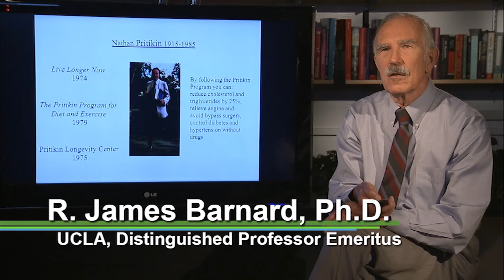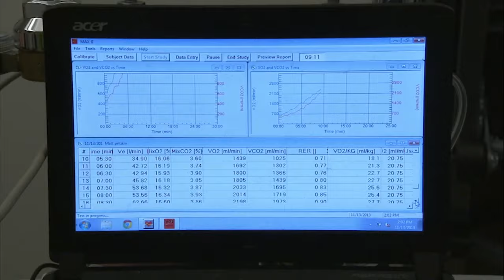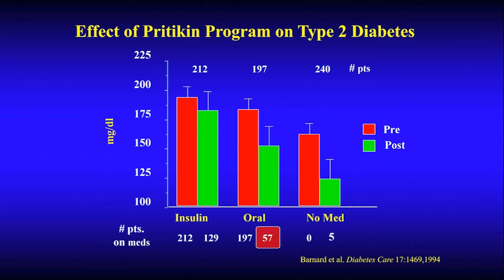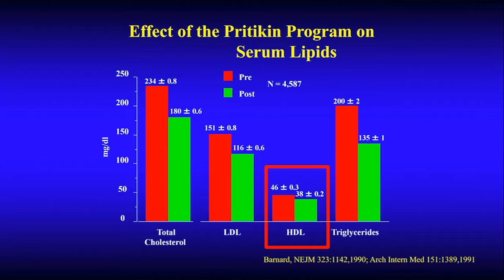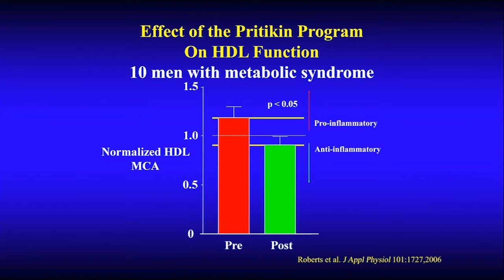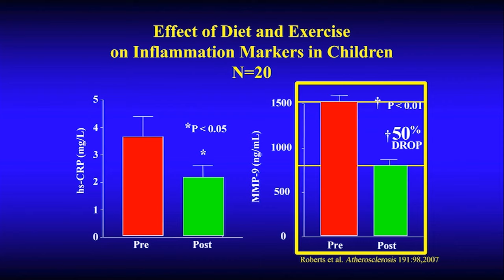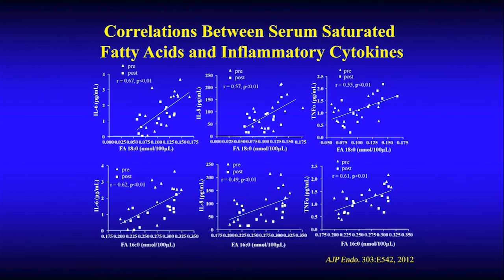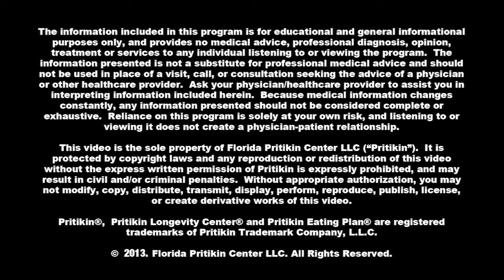The Science Behind the Pritikin Program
Dr. James Barnard, Ph.D and Dr. Christian K. Roberts, Ph.D present the history of the Pritikin program and the science behind its remarkable results.